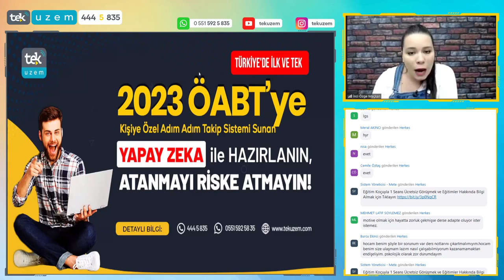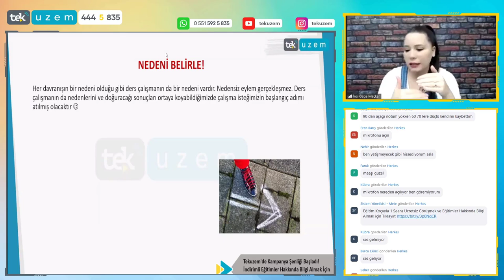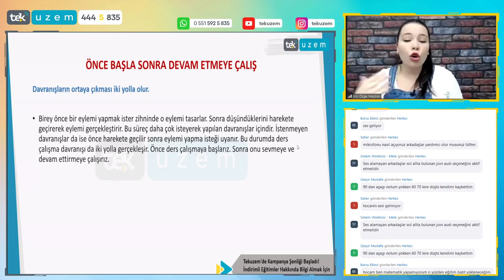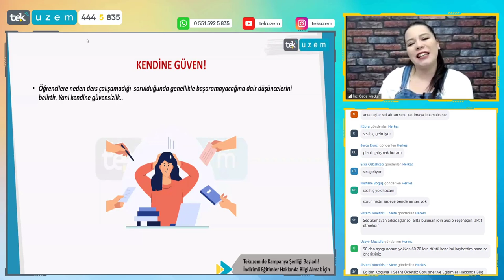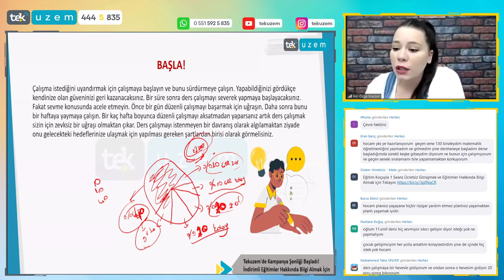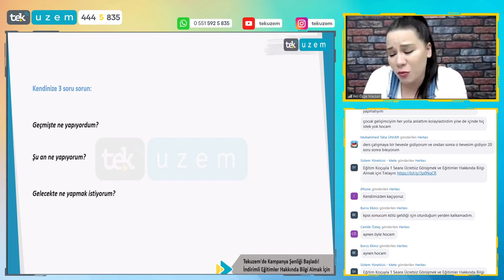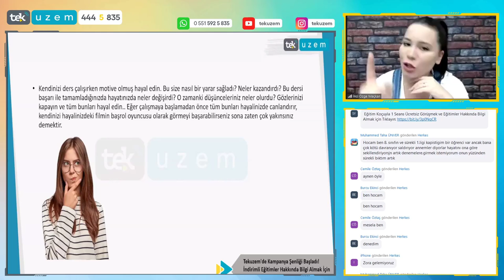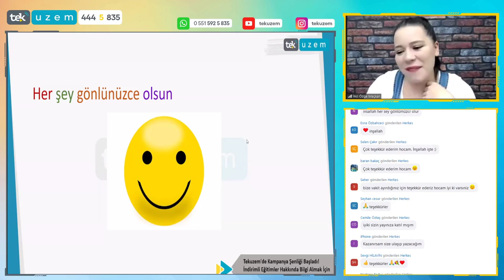Ders Çalışma İsteği Uyandıracak 10 Etkili Yöntem /